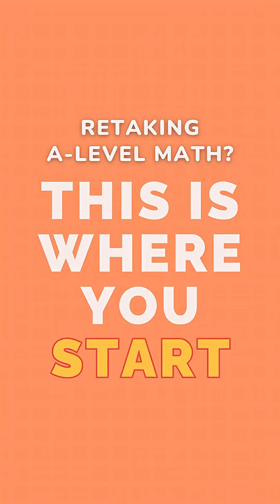Retaking A-Level Math isn’t about doing more of the same — it’s about doing it smarter.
At Mathlete, we’ve built the tools and support you need to prepare with confidence:
📺 Complete lessons free on YouTube
📝 Structured courses with past paper solutions, quizzes & assignments
🤝 Guidance and support so you’re never preparing alone

This is your second chance — don’t leave it to luck. Start now, stay consistent, and walk into your retake with clarity and confidence 🚀